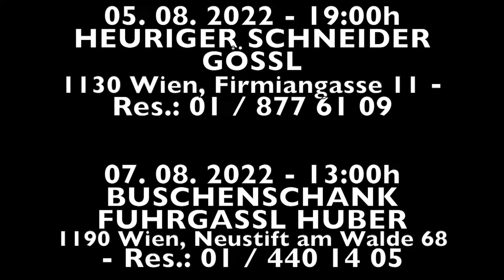TEXASSCHRAMMELN WELTTOURNEE AUGUST 2022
Mit freundlicher Unterstützung von: Stadt Wien - Kultur und dem Bezirk Döbling

Weanaschwungpackltour mit Doc. O. Gruen:

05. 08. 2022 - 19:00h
HEURIGER SCHNEIDER GÖSSL
1130 Wien, Firmiangasse 11 - Res.: 01 / 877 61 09

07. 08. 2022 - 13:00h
BUSCHENSCHANK FUHRGASSL HUBER
1190 Wien, Neustift am Walde 68 - Res.: 01 / 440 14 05

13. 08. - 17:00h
STIPPERT am HEUBERG
1170 Wien, Schrammelgasse 102 - Res.: 0664 / 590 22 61

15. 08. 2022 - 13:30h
WEINGUT NORBERT WALTER
1210 Wien, Untere Jungenberggasse 7

21 Jahre Texasschrammeln mit Detti & Augerl:

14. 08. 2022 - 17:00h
GRÜNES - WANDERKINO - OPEN AIR
2325 Himberg, Schulhof am Kirchenplatz

Austrobilly, Blues & Soul feat. Hubert Tubbs

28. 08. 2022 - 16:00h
WEINGUT HENGL/UHLER
1190 Wien, Reisenberg unterm Cobenzl - Bus 38a